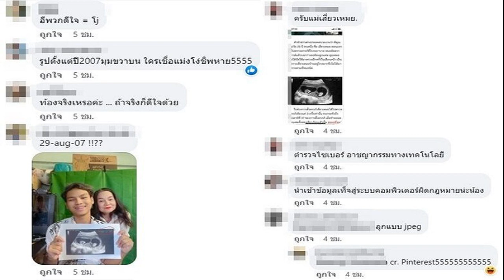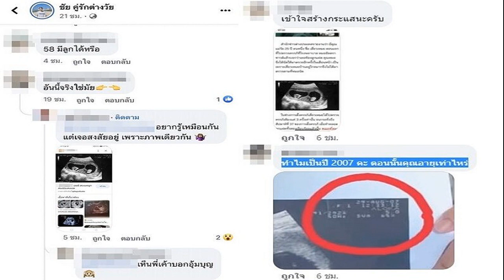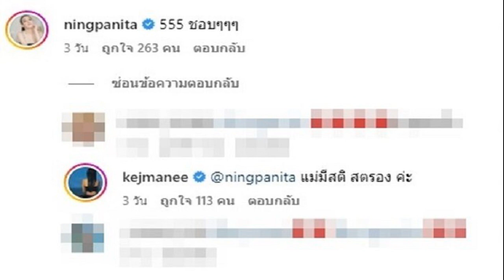แห่ชมลูกสาวหนิง น่ารักมาก พูดดีมาก ขณะโทรตามพ่อ กลัวแม่ร้องไห้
โซเชียลแชร์คลิปโมเมนต์น่ารักน้องณิริน แห่ชมลูกสาวหนิง น่ารักมาก พูดดีมาก ขณะโทรตามพ่อ กลัวแม่ร้องไห้
จากกรณี หนิง ปณิตา ได้ออกมาเปิดใจถึงประเด็นปัญหาในชีวิตคู่ซึ่งเจ้าตัวได้ตัดสินใจด้วยความไตร่ตรองแล้วในการขอยุติสถานะสามีภรรยากับ จิน จรินทร์ สามี เหลือเพียงพ่อและแม่ของลูก ขอเพียงสามีกลับมาเคลียร์เรื่องเอกสารข้อตกลงในการดูแลรับผิดชอบให้ลูกเติบโตอย่างมั่นคงในอนาคต รอสามีมาจัดการเป็นลายลักษณ์อักษรเพื่อลูกสาว และทั้งคู่จะได้ยุติสถานะสามีภรรยามาเป็นเพื่อนที่ดีต่อกัน

ล่าสุดมีการแชร์คลิปน่ารักของ น้องณิริน ขณะโทรตามคุณพ่อกลับบ้าน พร้อมชมลูกสาวหนิง พูดจาดีมากๆ ในวัย 10 ขวบ แต่พูดจาดูเป็นผู้ใหญ มีเหตุผลมากๆ ขณะในคลิปดังกล่าว น้องณิริน กำลังคุยกับคุณแม่ว่า แม่หนูจะตาม ถ้าเกิดมามี้ทำแบบนี้ ครั้งต่อไป พ่อเขาก็จะกลับดึก เพราะภรรยาฉันให้แล้ว ฉันไปต่อดีกว่า ไม่ว่าแล้ว ครั้งนี้ฉันไม่โดนว่า ครั้งหน้าเขาก็จะไม่ว่าฉัน ฉันจะไปเล่นบ้านเพื่อนดีกว่า ถ้ามามี้ทำแบบนี้ หนูกลัวมามี้ร้องไห้ แต่แค่เขาต้องกลับ เพราะว่าน้องตามเขากลับ เขาต้องกลับ ขณะที่แม่ก็บอกลูกสาว ไม่เป็นไร ไม่ต้องโทรไปหาหรอก

ลูกสาว ก็ยังขอโทรไปหาผู้เป็นพ่อหน่อย โดยบอกกับแม่ว่า มามี้ปล่อยเขาได้เหรอ ไม่เป็นไรน้องโทรตามเอง แม่หนูขอ หนูขอโทรได้ไหม ขอถามได้ไหมว่าจะกลับกี่โมง เขาไม่ตอบอะ นะๆๆ หนูขอถามนิดเดียว แป๊บเดียวแล้ววางเลย ก่อนแม่จะบอกว่าตามใจลูกแล้วกัน ก่อนลูกสาวจะโทรหาผู้เป็นพ่อ (คลิป)